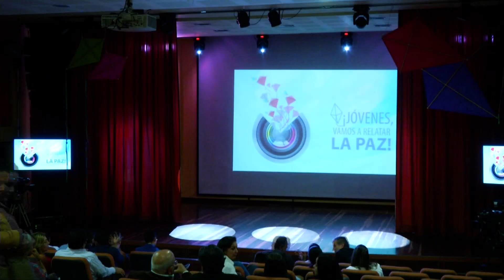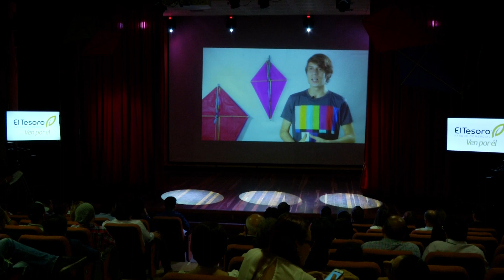Premiación V Concurso Nacional de Microhistorias Digitales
El lunes 14 de septiembre se realizó la Premiación del V Concurso Nacional de Microhistorias Digitales 2015.